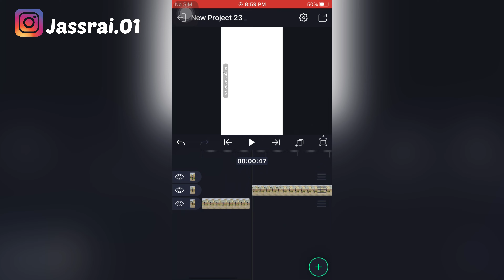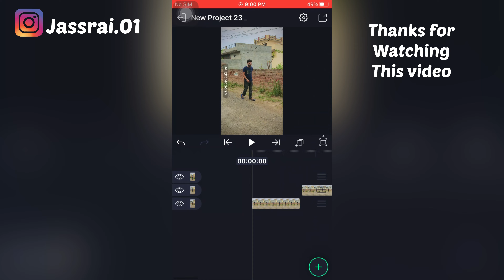Alight Motion slow motion tutorial | How to make Slow Motion video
Alight Motion slow motion tutorial | how to make slow motion | slow motion alight motion

Video highlights
How to make slow motion video in alight motion
Alight motion slow motion video editing Tamil
Alight Motion shake Effect
Which video editor is best for slow motion
How do you speed up a video in alight motion
Is alight Motion a video editor
How do you change the speed of a video
How can I edit a slow motion video for free
Which app is used for slow motion video